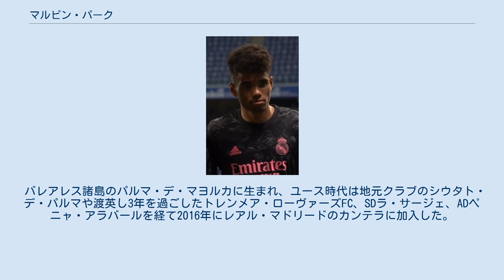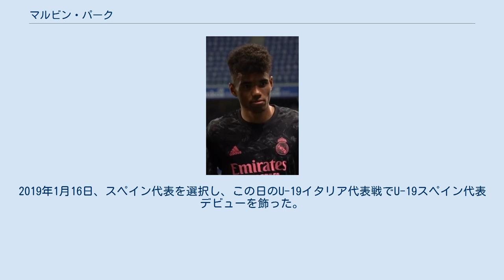マルビン・パーク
パルマ・デ・マヨルカ出身の人物
マルビン・オラワレ・アキンラビ・パーク（Marvin Olawale Akinlabi Park、2000年7月3日 - ）は、スペイン・パルマ・デ・マヨルカ出身のサッカー選手。
レアル・マドリード・カスティージャ所属。
 バレアレス諸島のパルマ・デ・マヨルカに生まれ、ユース時代は地元クラブのシウタト・デ・パルマや渡英し3年を過ごしたトレンメア・ローヴァーズFC、SDラ・サージェ、ADペニャ・アラバールを経て2016年にレアル・マドリードのカンテラに加入した。
2019年8月25日、セグンダ・ディビシオンBのラス・ロサスCF戦 (1-1) でリザーブチームデビューを果たした。
 リザーブチームでの初ゴールは2019年10月26日のラシン・フェロル戦だった。
この2019-20シーズン、リーグ自体はコロナウイルスの影響で混乱したが、パークは26試合に出場して3ゴールを残した。
また、このシーズンのUEFAユースリーグ制覇にも貢献した 。
 2020年9月20日、レアル・ソシエダとのリーグ戦でトップチームデビュー。
 パークはナイジェリア人の父と朝鮮人の母の下スペインに生まれた。
2019年1月16日、スペイン代表を選択し、この日のU-19イタリア代表戦でU-19スペイン代表デビューを飾った。